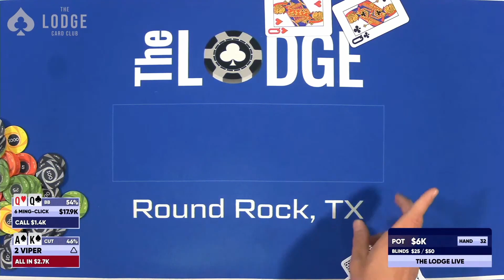The CLASSIC FLIP Between Ace King vs Pocket Queens